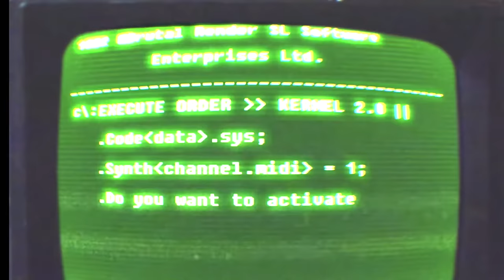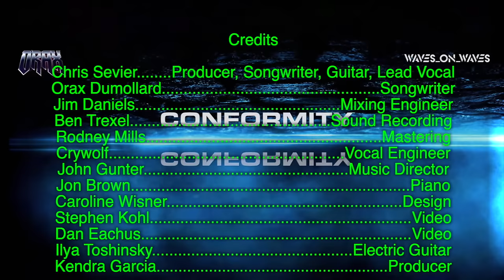Waves_On_Waves X Crimewave "Conformity" (Official Video)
Waves_On_Waves & Crimewave "Conformity"

Merging driving synths with dark, neon-streaked imagery equally inspired by vintage cyberpunk, horror, and sleaze, Waves_On_Waves in collaboration with People Theatre (France), Mondmann (Germany), Vortex85 (Italy), STREETEMPTY (Portugal), SHIKIMO (US), Neutron Dreams (US), Katrine Stenbekk (Norway), Let Em Riot (US), Natsukime (France), Crimewave (UK), Pastel Arcade (US), Runaway Droid (Finland), Death By Algorithm (UK), To the Stars We Return (US), Castles Made Of Sky (US), Raydar (Canada), Nebula Black (US), and others present a darkwave masterpiece, “Synthony Of Destruction” - a play off of Megadeath’s 1992 song “Symphony Of Destruction.” The mind altering sonics and phantom overtones throughout Synthony Of Destruction come just in time for Halloween.  As if recorded at a post-industrial seance for Nine Inch Nails, Crystal Castle, and Depeche Mode, Waves_On_Waves and his freakishly talented collaborators manage to reinvent heavy metal for the modern ear, breathing life into its corpse. This goth-rock revival fuses high-res electronic noise and pop hooks so effortlessly it can seem accidental.  Yet, beneath the dramatic darksynth production and atmospheric electronic elements are real songs with infectious melodies that will grip you to the bone as if by a dead man’s hand, haunt you like a ghost, and take you on a dark and beautiful journey. There are no tricks. Only darkwave treats on Synthony Of Destruction. So for all you freaks and ghouls out there, this one is for you.

Lyrics:
Every day is exactly the same;
All the food tastes exactly the same;
Like a disease with the perfect stain;

You feed the franchize and drown out the pain;
It’s like a worm that digs in your brain;
Everyday is exactly the same.

It’s death by routine;
It’s death by the lack of a dream;
Just don’t question anything;
Conformity;
In conformity;
Well conformity;
In conformity;

Conformity;
In conformity;
Well conformity;
In conformity;
Conformity;
Conformity.

Credits:
Chris Sevier. Producer, Songwriter, Guitar, Lead Vocal
Orax Dumollard. Songwriter
Jim Daniels. Mixing Engineer
Ben Trexel. Sound Recording
Rodney Mills. Mastering
Crywolf. Vocal Engineer
Jon Brown. Piano
Caroline Wisner. Design
Stephen Kohl. Video
John Gunter. Video
Ilya Toshinsky. Electric Guitar
Kendra Garcia. Producer